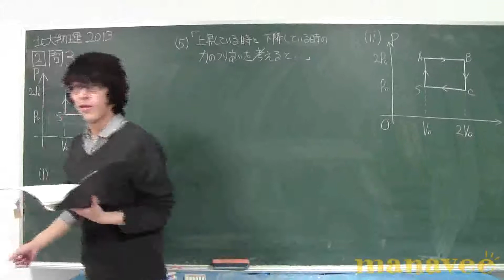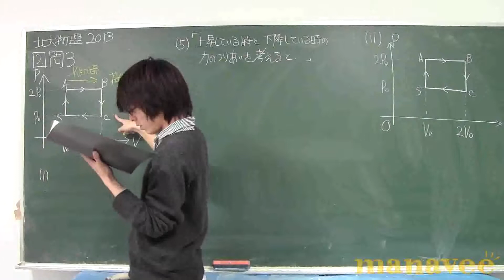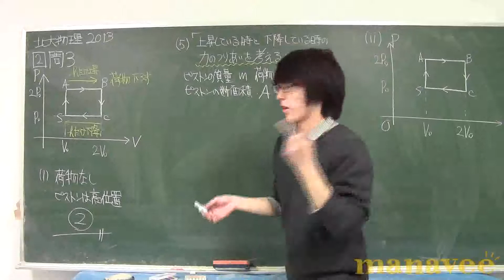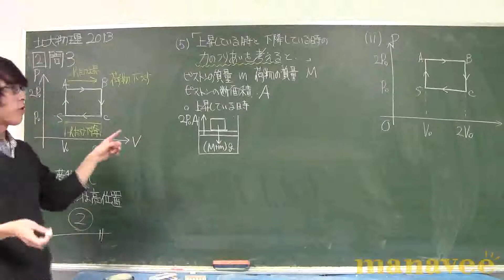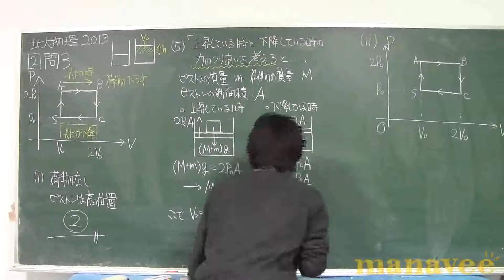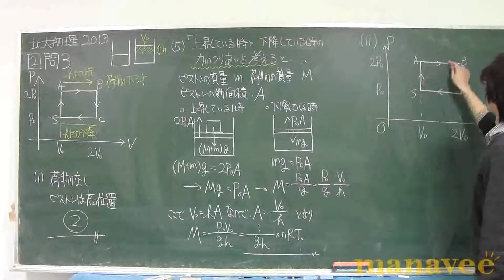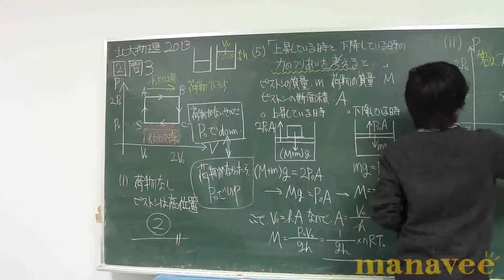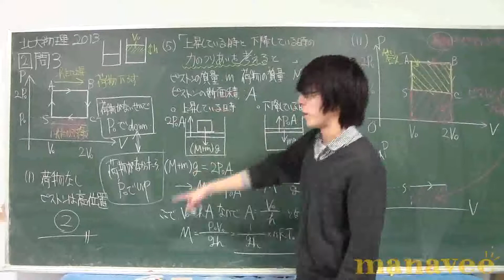第二問 問3-6